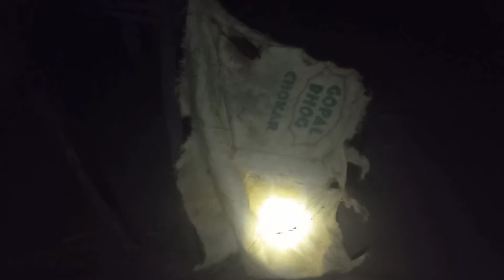Watch full video showing ghost without clothes - Horror Vlogs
haunted night vlogs, ghost video clip ,ghost video 2022 , bhoot ki video , horror video , ghost hunter , amazing horror video
devil ghost video.
real ghost capture in cctv camera in hindi,
ghost capture in camera india,
capture ghost in camera,
camera capture ghost duet,
camera capture ghost download,
camera capture ghost face,
real ghost in capture camera,
camera capture ghost guide,
camera capture ghost land
bhoot bhoot,
bhoot video,
bhoot aaya,
bhoot aahat,
bhoot awaaz,
bhoot asali bhoot,
bhoot chudail,
experiment tv bhoot
scary videos,
scary videos reactions,
scary video reactions,
a scary video on youtube,
horror and scary video,
shocking and scary video,
scary video background,
bhoot scary video,
scary video clips,
scary video camera footage
भूत का वीडियो,
भूत के वीडियो,
भूत खतरनाक भूतनी